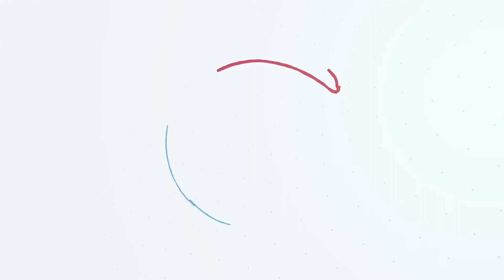Dr. Flávia Ferreira Pires - My story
Dr Flávia Ferreira Pires is Professor of Social Anthropology at the Universidade Federal da Paraíba, Brazil.
She completed her bachelor degree in Social Sciences. She earned a Master´s and PhD degrees in Social Anthropology at the National Museum, Federal University of Rio de Janeiro.
She became a professor at a young age. Since then, she has been leading various research projects, mainly aiming at understanding the everyday lives of children from their own perspectives and the macro structures that outline their existence. She has published over forty papers, book chapters, and books in influential periodicals and journals in Brazil and elsewhere.

In this video, she shares her personal story.

You can read more about the Global Young Academy Women in Science Working Group here:

Traces.Dreams is a place on the web for people interested in the past, passionate about the present and curious about the future. Traces.Dreams is where you can find inspiration through a multidisciplinary and multi-regional perspective. We draw attention to the big questions that researchers from a variety of disciplines and countries are grappling with. We seek their work-related insights, their perspective on life, their dreams and the “whys” driving what they do.